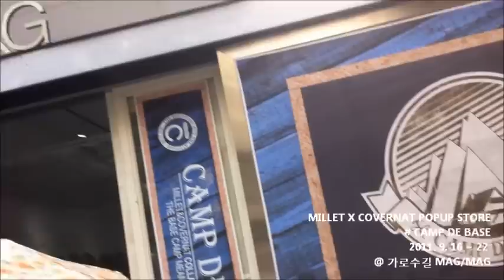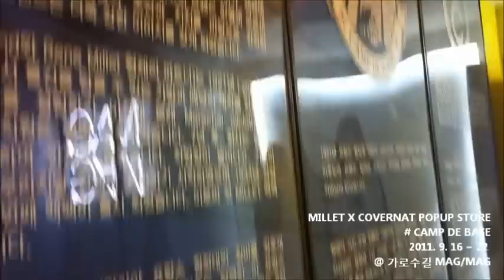밀레 X 커버낫 팝업 스토어 @ 신사동 가로수길 MAG/MAG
MILLET X CORVERNAT POPUP STORE

# CAMP DE BASE
THE BASE CAMP MEANS ANOTHER BEGINNING

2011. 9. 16 ~ 22 @ 가로수길 MAG/MAG